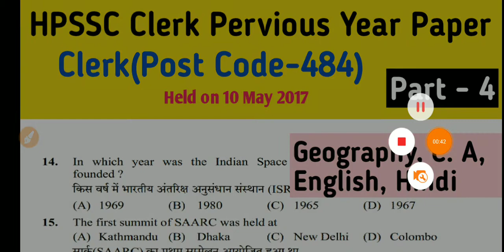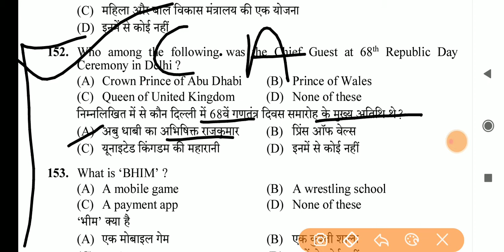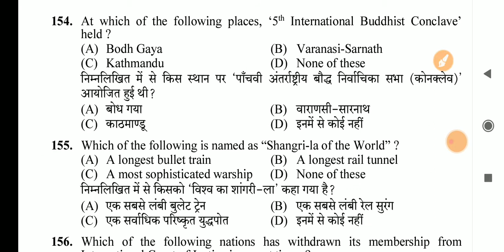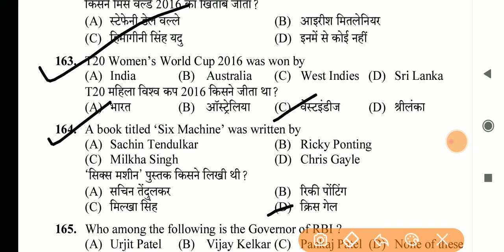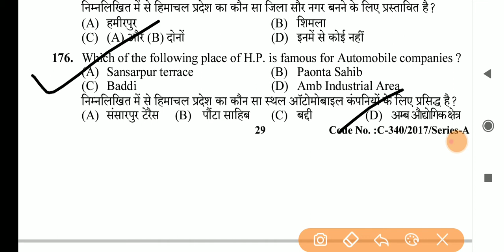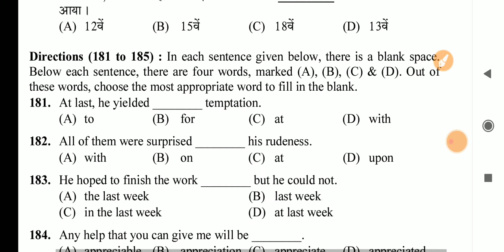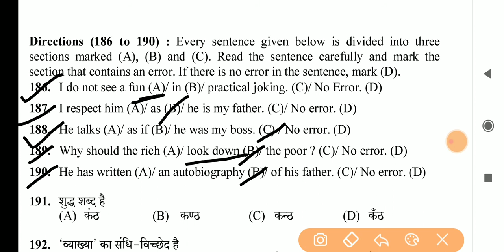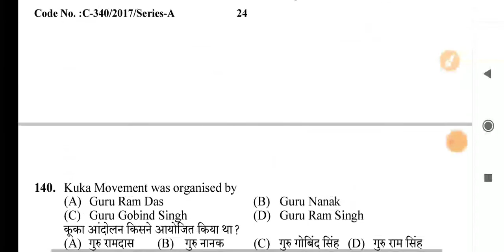Clerk(PostCode-484)HPSSC Pervious Paper Held on 10 May 2017(Part - 4)Geo, H. P , Eng, Hindi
# GKsection